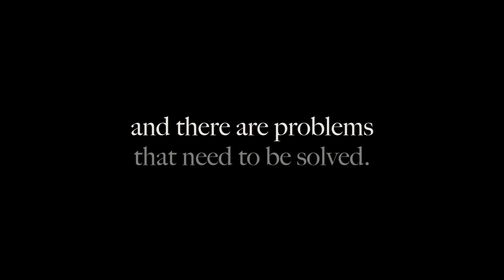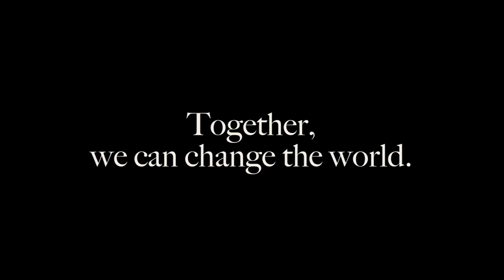James Beard Foundation Brand Video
The James Beard Foundation is a nonprofit organization whose mission is to celebrate, support, and elevate the people behind America’s food culture and champion a standard of good food anchored in talent, equity, and sustainability.